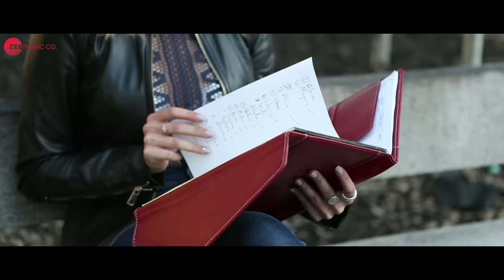Pahli Dafaa - Official Music Video | Rajkumar Sharma | Tala Safadi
Presenting the official music video of Pahli Dafaa sung by Rajkumar Sharma.

Singer & Composer - Rajkumar Sharma
Lyricist - Irshad Khan Sikandar
Arrangers/Programmers - G-One & Sushant Asthana

Cast - Rajkumar Sharma & Tala Safadi
Production House - Rhythm Stars Entertainment Inc.
Producer - Rajkumar Sharma
Director - Sunny Barring

Set Pahli Dafaa as your caller tune - SMS PHLDF1 To 57575